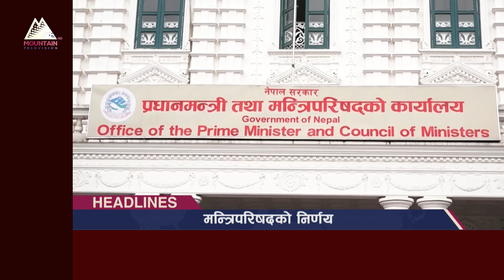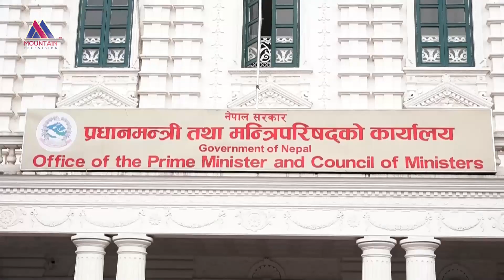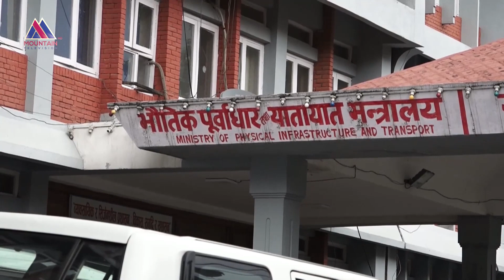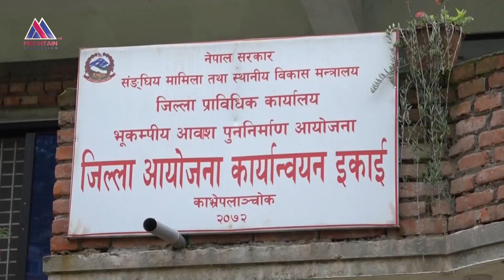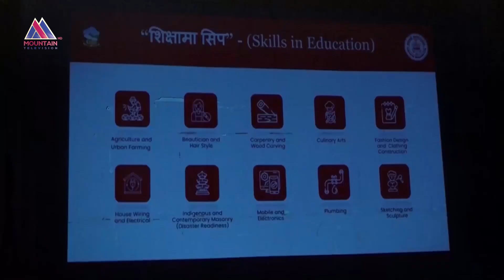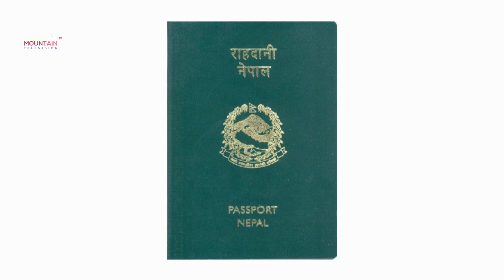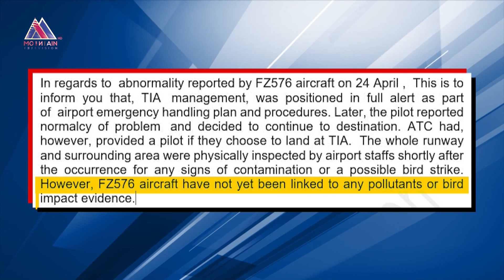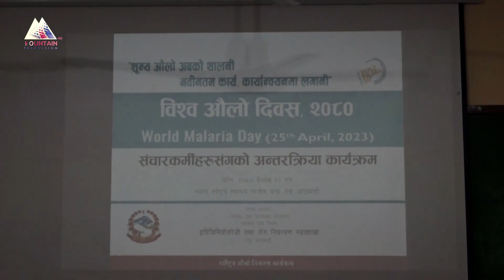माउन्टेन प्राइम समाचार || Mountain Prime News || Nepal News Today || @MountainTVOfficial ​